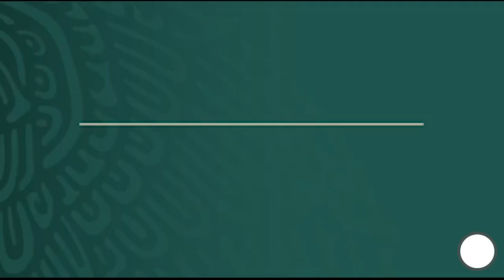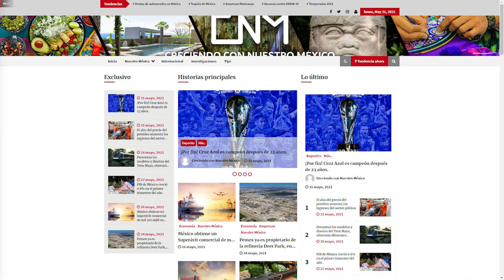Avances 2° semana de junio 2021, Refinería Dos Bocas.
¡Hola!
Compartimos el nuevo reporte de avances del 14 de junio 2021, Refinería Dos Bocas.

Licencia: Licencia de atribución de Creative Commons (permite reutilización).